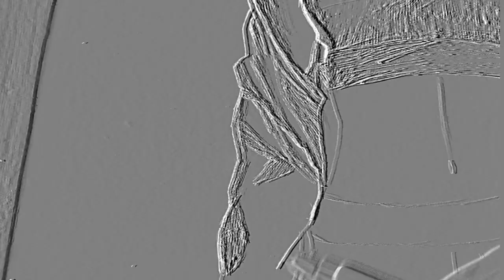ANIME || EASY BLACK PEN SKETCH || CARTOON SKETCH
Back again with another interesting sketch video of ANIME character drawn only with a single black ball point pen. Hope that you will like the video.
Another important thing I have mentioned in the video somewhere, if this gets surely I will do what I said.